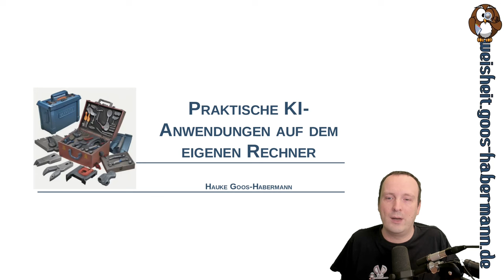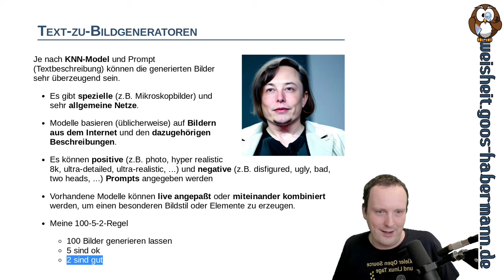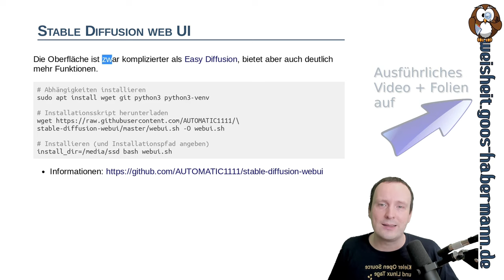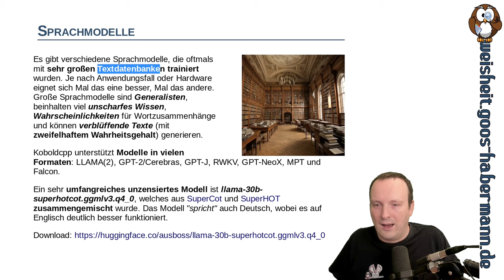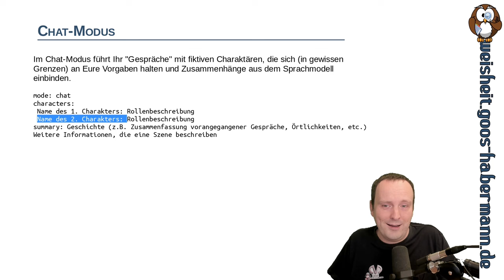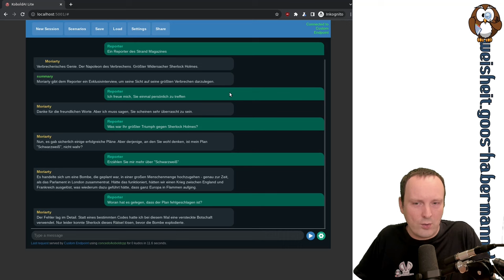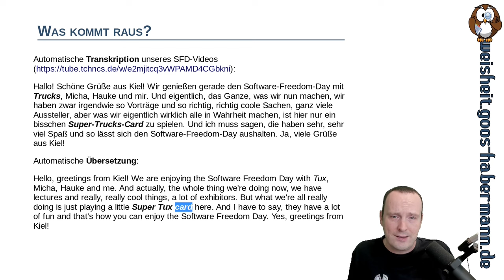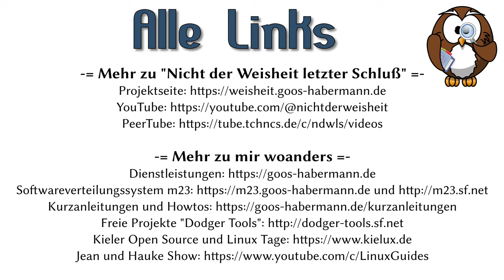Meine KI-Hightlights 2023: Praktische KI-Anwendungen auf dem eigenen Rechner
In diesem Video sehr Ihr meine KI-Hightlights (Bilder generieren mit Stable Diffusion, Chats mit Koboldcpp, Bilder vergrößern mit Upscaly, Spracherkennung mit whisper, Störgeräusche entfernen mit RNNoise) aus dem Jahre 2023. Anders als beim ursprünglichen (für die Tux Tage 2023 produzierten) Beitrag ist dieses eine längere Version des Videos mit noch mehr Inhalten.